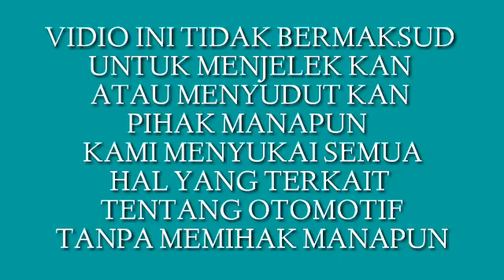UNTUNG RUGI MELEPAS THERMOSTAT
Termostat pada radiator mobil diesel berfungsi mengatur suhu stabil pada bloc mesin agar menghasil kan tenaga yang maksimal berikut untung rugi bila thermistat di lepas